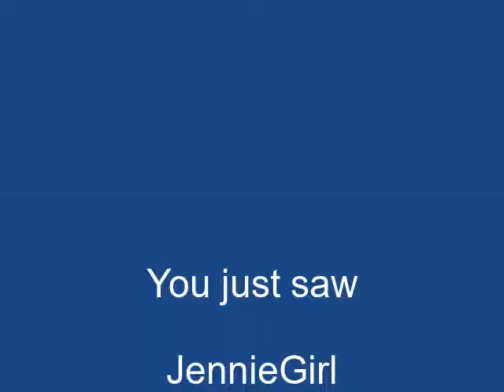"Simon" by JennieGirl on Alive with Clive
-- JennieGirl, featuring Jennie Walker accompanied by David Patterson, sings "Simon" on November 24, 2014, on Alive with Clive hosted by Clive Swersky

"Simon" is a song about letting someone you haven't seen for a while know how much you care about them.

-- to vote every day for JennieGirl to be in The Alive with Clive Top 20